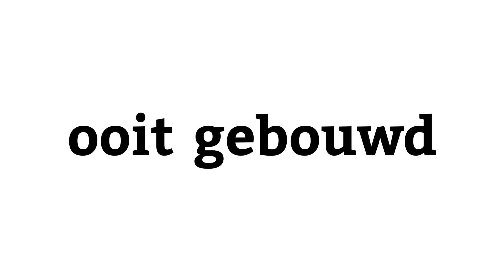Neem een kijkje achter de schermen van onze woningfabriek in Heerenveen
Ben jij werkzaam bij een woningcorporatie, belegger, projectontwikkelaar of gemeente? Dan nodigen wij je van harte uit in onze woningfabriek in Heerenveen zodat je met eigen ogen kunt zien hoe wij onze woningen en appartementen produceren.

Daarnaast is onze woningfabriek ook (beperkt) toegankelijk voor andere geïnteresseerden (onderwijs, netwerkclubs e.d.). Houd onze social media kanalen in de gaten voor evt. mogelijkheden en data (LinkedIn en X).

Fijn leven. Dat willen we toch allemaal? Bij Fijn Wonen snappen we dat. Daarom bouwen we aan een omgeving waar niet alleen wij, maar ook de generaties na ons fijn kunnen leven en groeien. met behulp van slimme technologie zetten wij alles op alles om duurzame waarde toe te voegen aan het leven van vandaag, morgen en overmorgen.